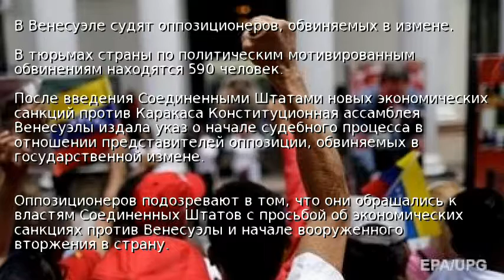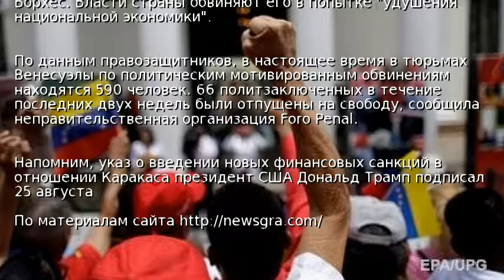В Венесуэле судят оппозиционеров, обвиняемых в измене